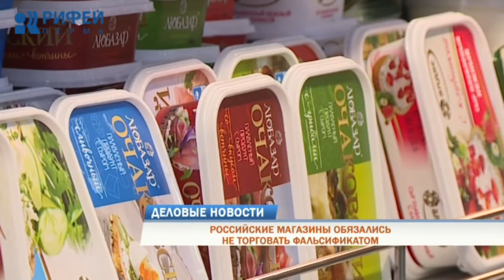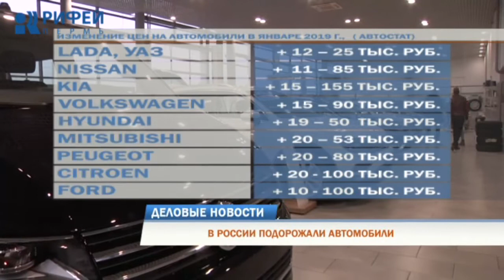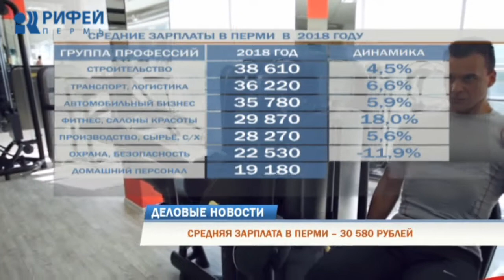Деловые новости 18.01.2019